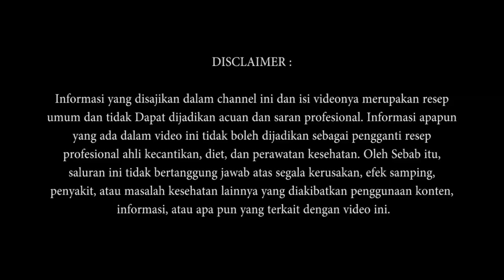Cara Menurunkan Berat Badan dengan cepat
Viral News Merupakan wadah informasi dan berbagi resep menu masakan, Vlog dan Pengobatan Herbal.

Kami menyajikan menu masakan dan minuman sederhana ala rumahan sampai menu masakan atau minuman yang sedang viral. Kami berusaha untuk menyajikan beragam menu dari berbagai daerah & negara, street food, review makanan, tips, traveling & kuliner.

Serta tidak lupa kami juga akan berbagi tentang pengobatan herbal yang menggunakan bahan bahan alami untuk pengobatan berbagai penyakit.

Semoga apa yang kami sajikan dalam tayangan video ini dapat bermanfaat dan memberikan inspirasi bagi para pecinta kuliner, vlog dan obat obatan herbal semuanya. Dan juga semoga video ini bisa menjadikan sumber inspirasi.

Mudah-mudahan chanel ini memberikan kemudahan, memberikan semangat dalam kehidupan sobat semua, sehingga membuat kita semua makin dicintai oleh orang-orang yang kita sayangi.